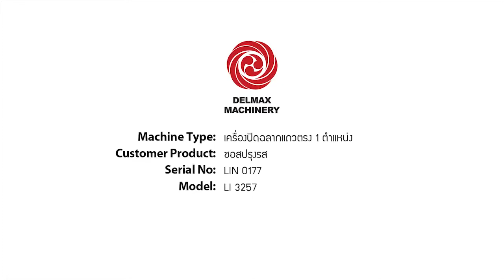Inline labeling machine/60 BPM.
รายละเอียด :
• เครื่องปิดฉลากแถวตรง 1 ตำแหน่ง รุ่น LI 3257
• ใช้กับขวดแก้วและขวดพลาสติก ทุกขนาด
• สามารถปิดฉลากได้ที่ความเร็ว 60 ขวด/นาที

✅ ช่องทางด่วน